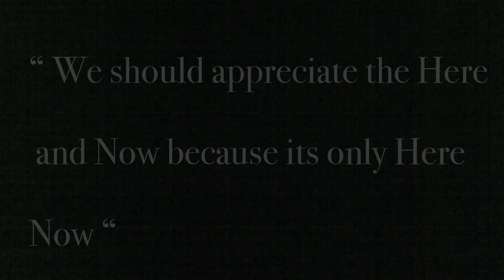Gleniff,Horseshoe,Co Sligo Drone footage Sept 2016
Drone footage of Gleniff,Horseshoe,Co Sligo